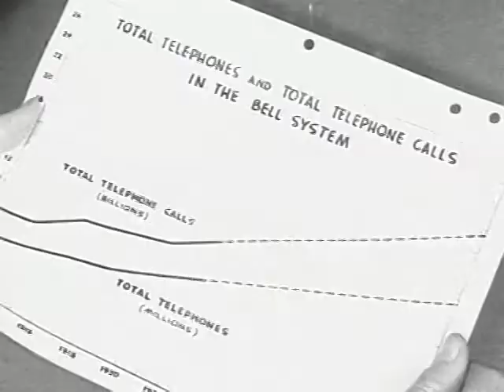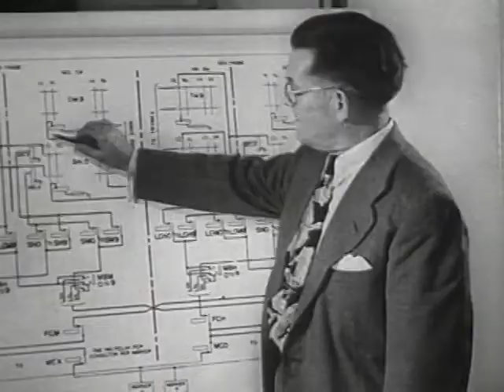Fascinating Look at Early Telephone Technology: "Story Without End" (1950)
This film gives you a good feel for the vast, monolithic scope of the Bell System (or "the long arm of friendly telephone service," as the narrator of this film describes it) in the days when Ma Bell was still the world's greatest monopoly. A cheerful sales representative shows an appropriately dazzled group of average Americans a number of then-current Bell Telephone marvels -- repeaters, transistors, automated crossbar switching systems, microwave radio relay, coaxial cable -- and reminds them that "this is a business that has always dealt in the future!" "We've come a long way because we wanted to," the narrator adds.

Producer: Pathescope Pictures